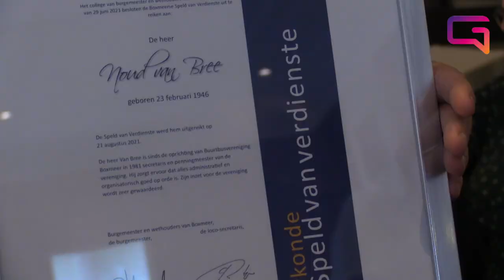Uitreiking Speld van Verdienste Gemeente Boxmeer